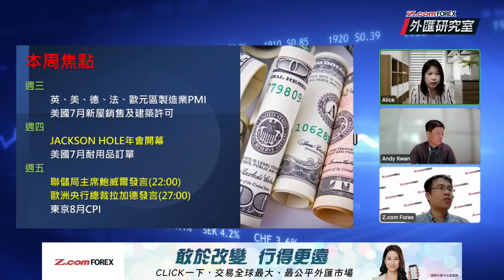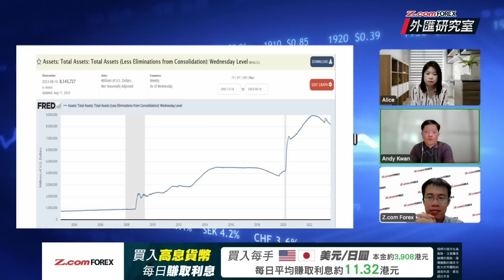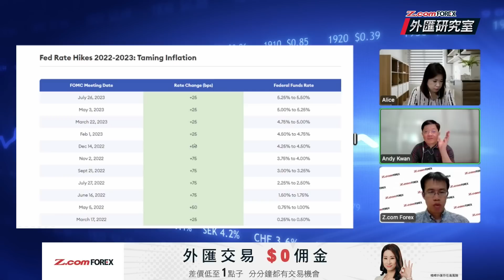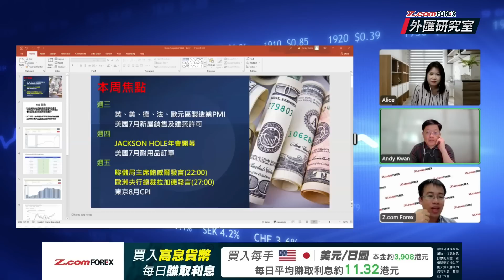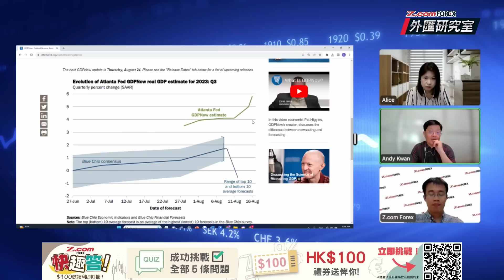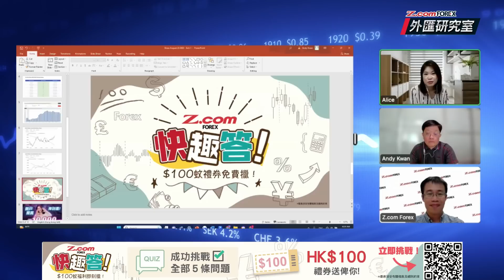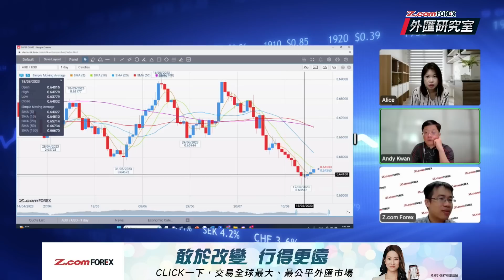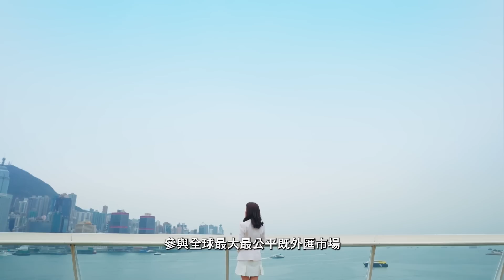美長債息頂未見，澳幣預穿62美仙 | 玩有獎問答遊戲贏HK$100禮券 | 外匯研究室 | 關焯照​​ 冼潤棠 Frank | Z.com Forex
「外匯研究室」
棠哥主持，關焯照教授以宏觀分析解釋匯市變化，為大家現場解讀重要數據，短炒止蝕及止賺位。

「快趣答」有獎問答遊戲
🙌立即挑戰5條問題，免費贏取HK$100禮券！
開戶優惠
🟢開戶即送HKD200，交易獎賞高達HKD10,000🟢
詳情請參閱活動網頁：
Z.com Forex全新Instagram – 輕鬆解讀投資世界大小事
主持：關焯照​​博士 香港經濟學家
           冼潤棠 (棠哥) 著名財經主持
           Frank 卓小毛 Z.com Forex 客戶服務經理